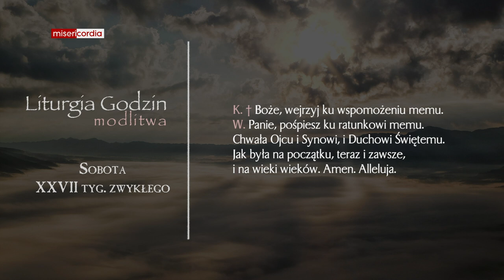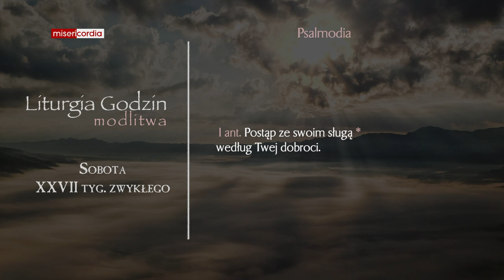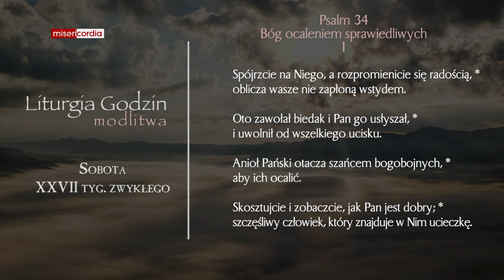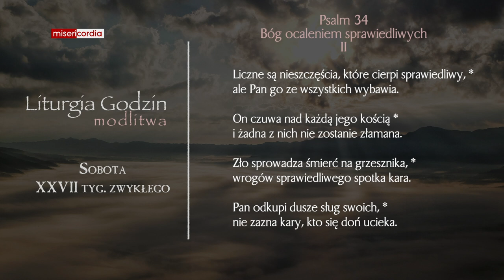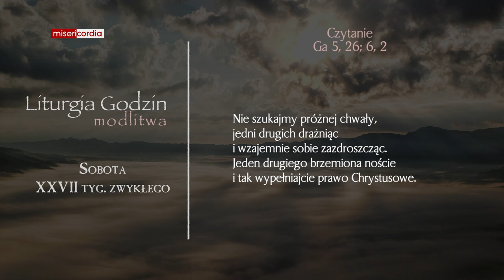Liturgia Godzin | Modlitwa Południowa | Sobota, XXVII tyg. zwykłego